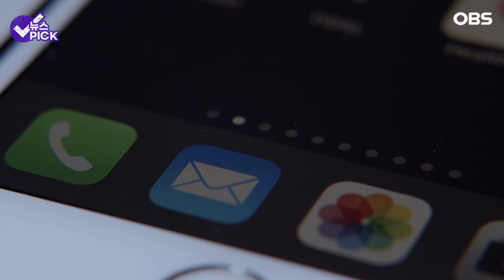[뉴스 PICK] 방문 앞 서성이며 여성을 노린다 … 검게 입은 의문의 남성 정체는? / OBS 뉴스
2023년 5월 서울시 성북구에서 마약사범을 검거했다고 하는데요

그런데 마약혐의로 경찰 조사를 받던 A씨의 도움으로

검거가 가능했다고 합니다

어떻게 된 일일까요?

자세한 소식, 영상에서 확인하시죠.